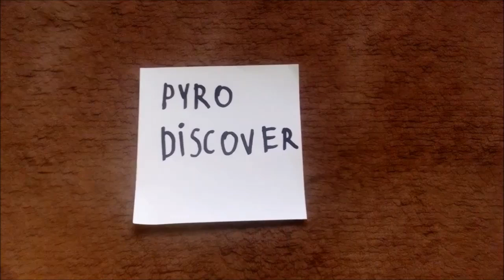Piro pogadanki 10# Zarabianie na YT i znowu nowa nazwa?!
Tak dzisiaj dosyć długo pogadałem, nie zapomnijcie zostawić komentarza ze swoją opininią ;)

Masz pytanie? Pisz w komentarzu. Chcesz więcej filmików? Filmik się spodobał? Daj łapkę w górę, to nie boli a mnie motywuje do dalszego nagrywania. Będę bardzo wdzięczny za każde udostępnienie ;).

Reflinki: (z bardzo fajnymi, polskimi forami o piro)

Wszystkie działania wykonywane są pod nadzorem lub przez osoby dorosłe posiadające wiedzę oraz wieloletnie doświadczenie.